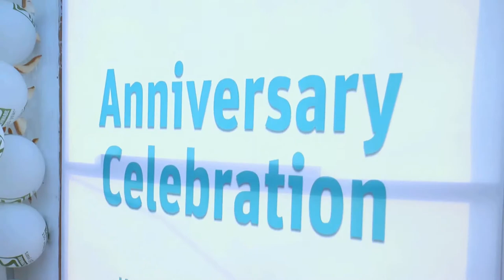Shawbe 150 Years Celebrations in Karachi